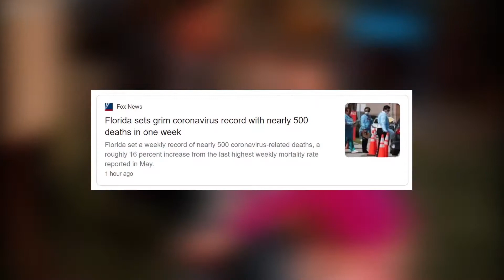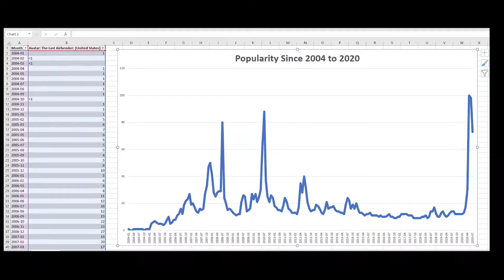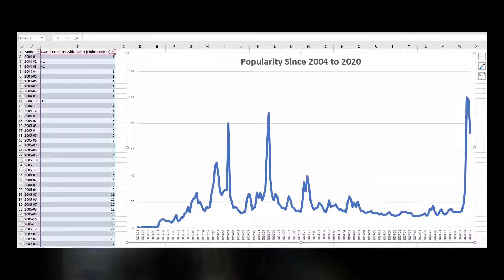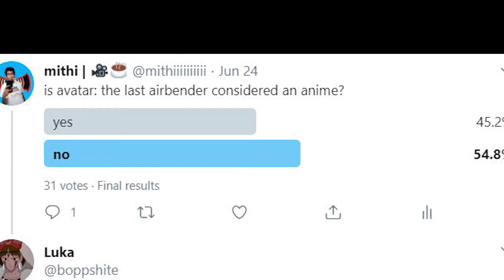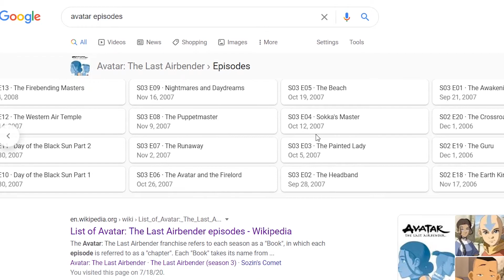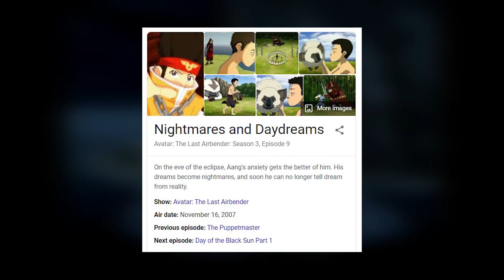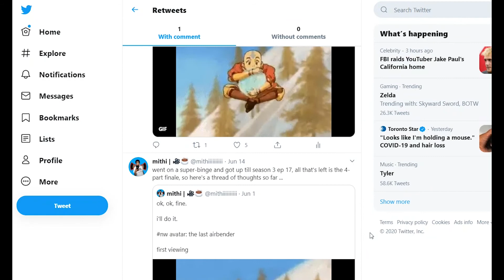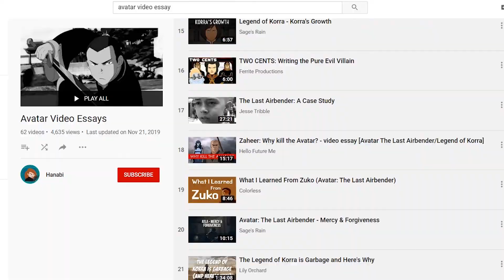AVATAR: the perfect kids show (my thoughts as a new fan)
thank you all for the support on the "the batman" video! i spent my summer watching this show, and over this past month i was able to whip up this video on my thoughts and experiences. I hope you enjoy, let me know what you think!
for the amazing intro edit! check them out!
(also sorry bout all the dumb audio pops, finally getting a new mic soon!)